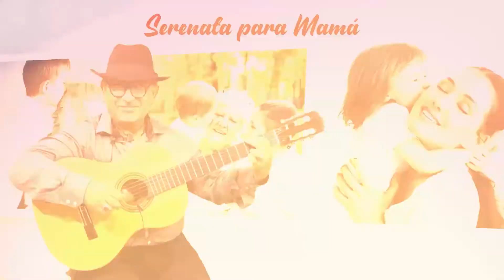Concierto especial "Serenata para Mamá". Sábado 7 de mayo 7:00 pm. En VIVO por ITV El Salvador.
Concierto especial "Serenata para  Mamá". Sábado 7 de mayo 7:00 pm. En VIVO  el cantautor y compositor Ariosto Montesinos y muchos artistas más. Habrá muchas sobresas y regalos. Inscribe a Mamá o envía un mensaje o poema desde El Salvador o EE.UU a través de la multiplataforma de ITV El Salvador.